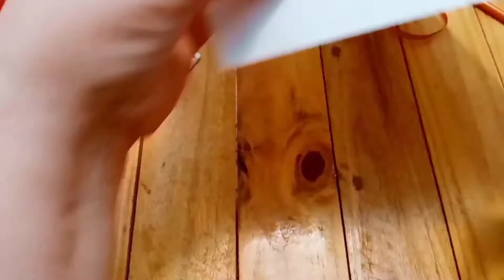COMO FAZER BOLO DE BRIGADEIRO GOURMET - NAKED CAKE CHOCOLATUDO - DRIP CAKE - BOLO DE 1 K COM TOPO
Vamos lá? Como fazer Bolo de Brigadeiro Gourmet - naked cake, tall cake e drip cake de chocolate, o Bolo de 1K com topo. Ensino tudo isso de um jeito fácil pra você fazer bonito pra família ou pra vender.

O teu coração não inveje os pecadores; antes permanece no temor do Senhor todo dia. Provérbios 23:17

Por que devemos aprender a cozinhar?

Cozinhar é um prazer, é divertido, é uma maneira de interagir com familiares, amigos e se socializar. Aprender a cozinhar e preparar pratos apetitosos e coloridos é uma habilidade com múltiplos benefícios: manter uma boa saúde, ter mais energia, relaxar e desfrutar de um conhecimento altruísta e gratificante. Além de ser uma profissão também pode ser uma fonte de renda extra.

COMO FAZER BOLO DE BRIGADEIRO GOURMET - NAKED, TALL E DRIP CAKE DE CHOCOLATE - BOLO DE 1 K  COM TOPO

Xícara de 240g

Ingredientes

Bolo de Chocolate

2 e 1/2 xícara de farinha de trigo
1 e 1/2 xícara de açúcar
1 xícara de Nescau
3 ovos inteiros
1 e 1/2 xícara de leite
3/4 de xícara de óleo
1 colher de sopa de fermento
Untar e enfarinhar a forma
3 assadeiras de 15cm de diâmetro por 7cm de altura
Forno pré aquecido a 180°, assar por 40 minutos

Recheio de Chocolate Branco com Ninho

2 latas ou caixas leites condensado
1/2 caixa de creme de leite
3 colheres de sopa de leite em pó Ninho
90g de chocolate branco
1 colher de sopa de manteiga

Brigadeiro Gourmet para enfeitar

2 latas ou caixas de leite condensado
1 caixa de creme de leite
1 colher de sopa de manteiga
4 colheres de sopa de chocolate 50%
300g de cgocolate granulado para decorar

Cobertura Ganache de Chocolate Branco

200g de chocolate branco
1/2 caixa de creme de leite

Para o Topo

EVA com gliter
Pauzinho de churrasco
Adesivos a gosto
Folha de sulfite
Fitilho
lápis
tesoura
durex
cola para EVA

Assista o vídeo para aprender os detalhes de Bolo de Brigadeiro Gourmet - naked cake, tall cake e drip cake de chocolate, o Bolo de 1K com topo.